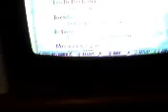tom girl rocks at guitar hero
this is me sakura1634 rockin at guitar hero